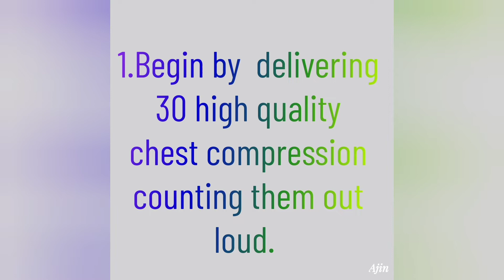Adult bag mask technique #